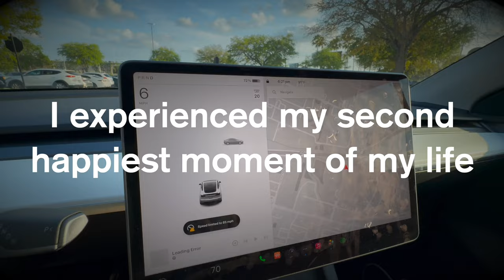I SAW CYBERTRUCK FOR THE FIRST TIME !!!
Hello my name is Brian Park, I am the master of this channel. In this video, I lost my mind when I saw the Cybertruck cruising on the road at the Florida mall parking lot at Orlando, Florida.

⚙️ Gears I used for the video 👇
📍Computer: MacBook Pro 16 inch 2021 M1 Pro
📍Camera: iPhone 15 Pro
📍Editing Software: Final Cut Pro X